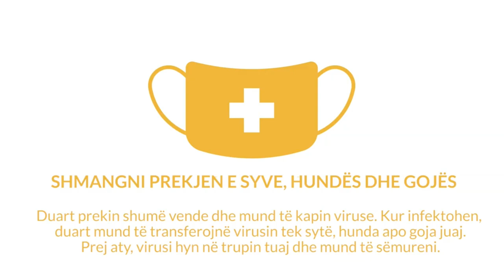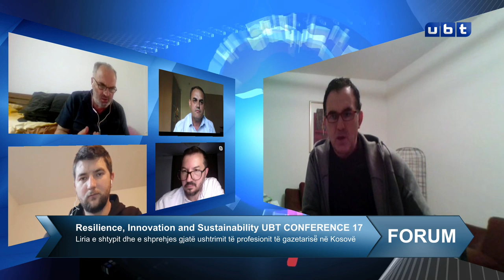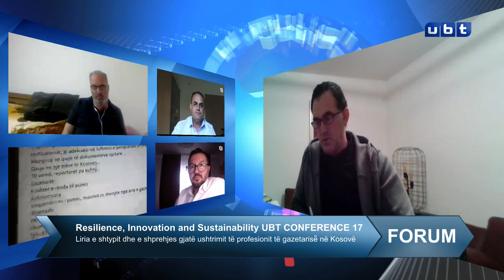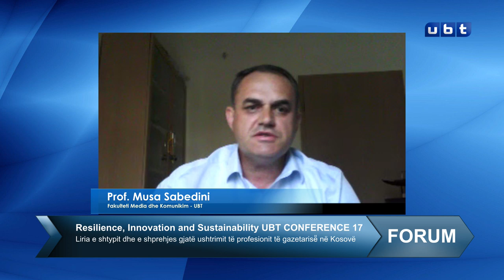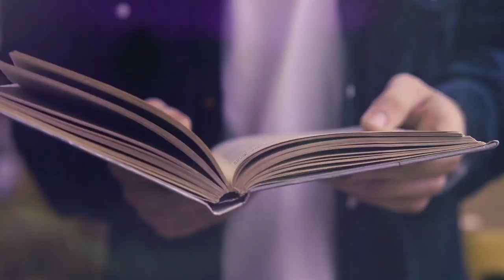Liria e shtypit dhe e shprehjes gjatë ushtrimit të profesionit të gazetarisë̈ në Kosovë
Resilience, Innovation and Sustainability UBT CONFERENCE 17